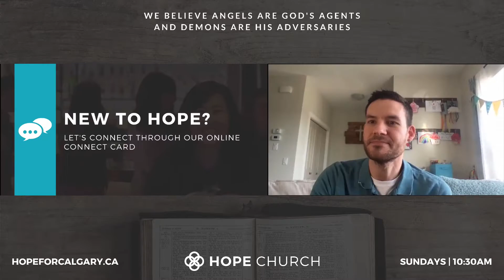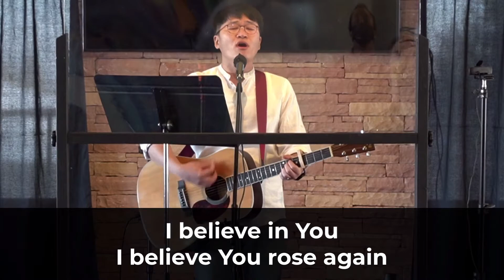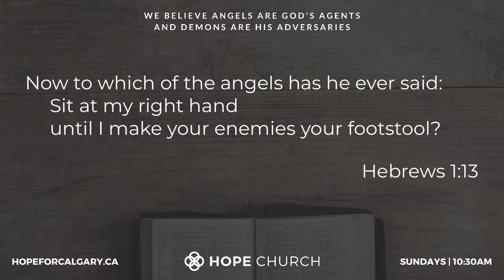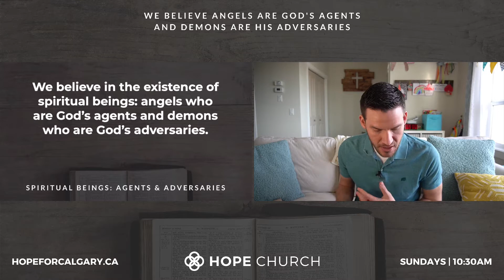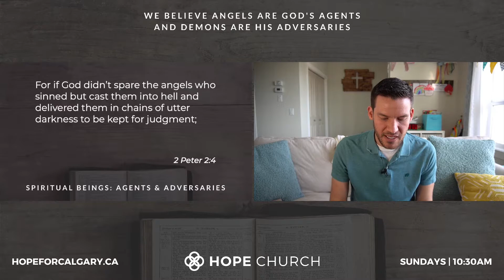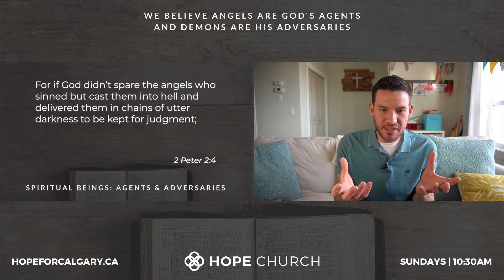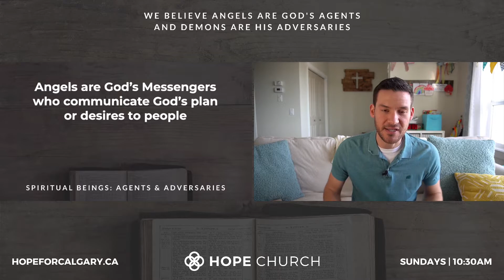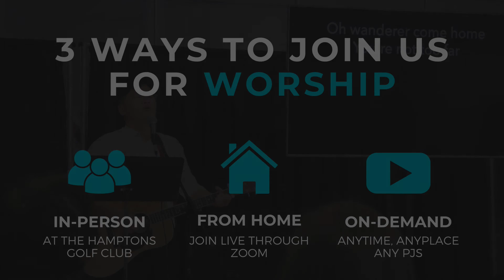#6 We believe angels are God’s agents and demons are his adversaries (March 14 2021)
Is it silly to believe in supernatural beings? Do angels have wings? Do we become angels when we die? How did spiritual beings come to exist and what do they do now? We look at all these questions plus more about spiritual beings—angels and demons—in this week’s worship gathering.

In this worship gathering, we discuss the Doctrine of Angels to understand who they are, what they do and how we should view them.

Open this week’s Worship Guide for everything you need to know at Hope Church this week

Get connected with our online Connect Card and let us know how we can serve you!

Hope Church in Symons Valley